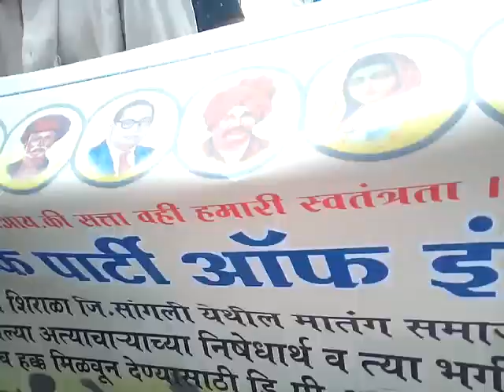आम्ही काय भीख मागायला आलो नाही - प्रा. सुकुमार कांबळे